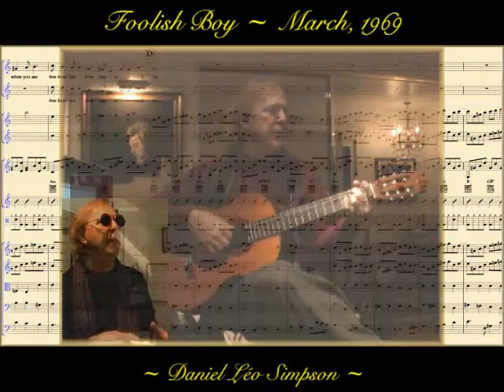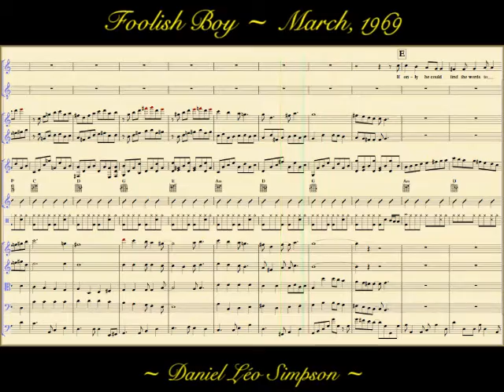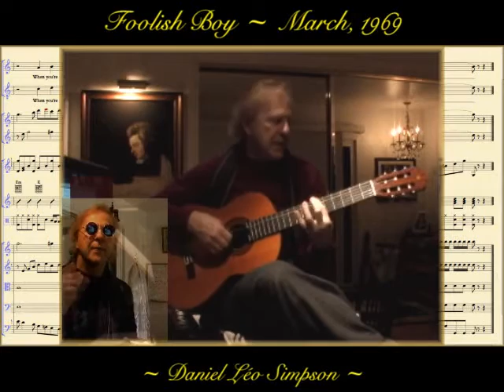"Foolish Boy" ~ Daniel Léo Simpson - March 1969